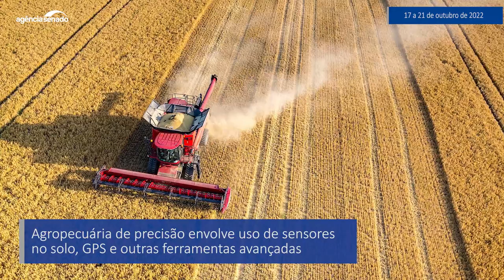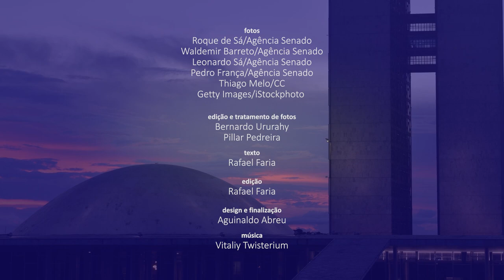Senado Aprova (17/10 a 21/10): novas regras para empresa estratégica de defesa é destaque na semana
O Senado aprovou na terça-feira (18) a Medida Provisória (MPV) 1.123/2022, que estabelece novas regras de credenciamento e descredenciamento de empresa estratégica de defesa (EED). A MP, que foi aprovada sem emendas e segue para promulgação, estabelece quem, para ser classificada como EED, uma empresa precisa se credenciar no Ministério da Defesa e atender a critérios como ter sede no Brasil, dispor de comprovado conhecimento científico ou tecnológico e assegurar o controle acionário de brasileiros, admitida a participação de estrangeiros no capital. Na mesma sessão, foi aprovada a medida provisória que transforma a Autoridade Nacional de Proteção de Dados (ANPD) em uma autarquia (MP 1.124/2022). Como também passou pelo Congresso sem modificações, o texto será promulgado.

Senado aprova MP com novas regras para empresa estratégica de defesa

Autoridade Nacional de Proteção de Dados é transformada em autarquia

Aprovada MP que prorroga contratos temporários para Censo de 2022

CRA aprova política de incentivo para agricultura e pecuária de precisão